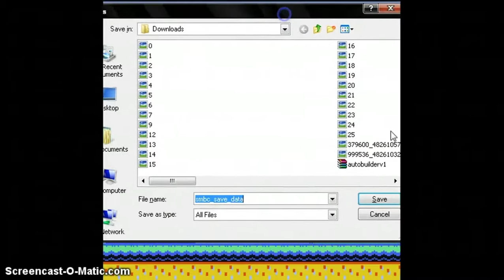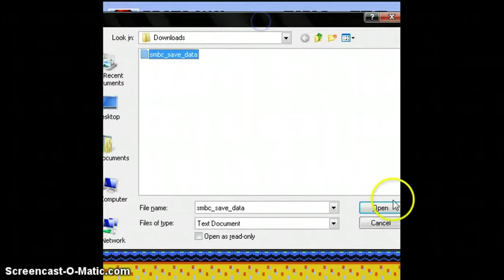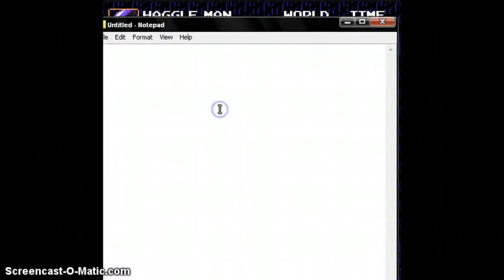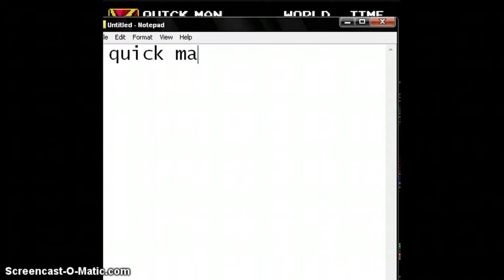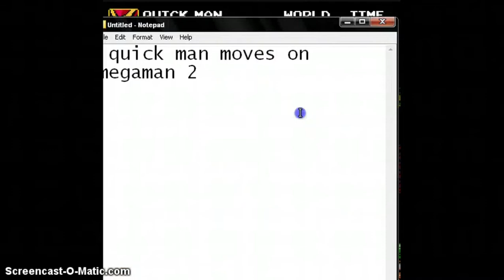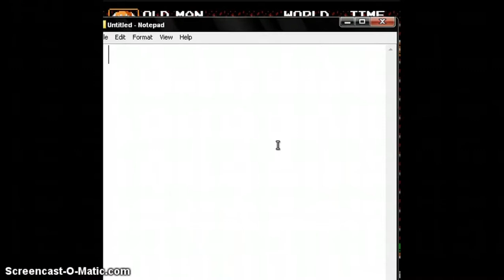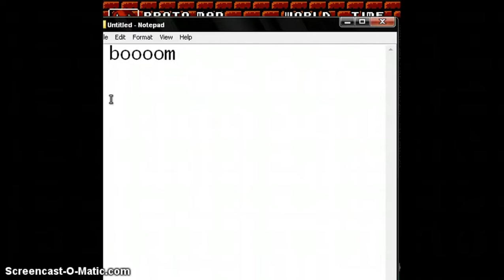Super Mario Bros. Crossover Cheats